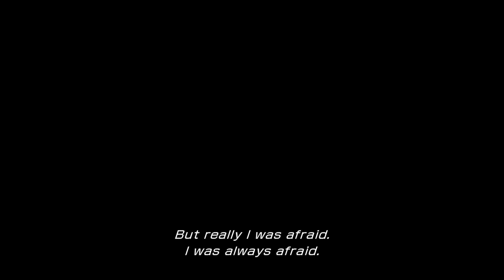FINAL FANTASY XIII PARTE 2 - CHAPTER 1 THE RESISTANCE FRONT GAMEPLAY - COMPLETO FULL HD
Final Fantasy XIII (ファイナルファンタジーXIII Fainaru Fantajī Sātīn?) é um jogo eletrônico de RPG desenvolvido e publicado pela Square Enix originalmente para PlayStation 3 e Xbox 360.
O jogo inclui um combate acelerado, um novo sistema chamado "Crystarium" para determinar quais habilidades dos personagens serão desenvolvidas e um sistema para controlar quais papéis cada personagem irá desempenhar em batalha. Final Fantasy XIII também inclui elementos de jogos anteriores da série, como a invocação de monstros, chocobos e dirigíveis.
O jogo se passa no mundo flutuante de Cocoon, cujo governo expurga civis que supostamente entraram em contato com Gran Pulse, o temido mundo terrestre. A ex-soldado Lightning luta contra o governo com o objetivo de salvar sua irmã que foi marcada contra sua vontade como uma serva de uma divindade, transformando-se em uma inimiga de Cocoon. Lightning se junta com um grupo de aliados, com todos sendo juntos marcados pela mesma criatura de Pulse. Eles se voltam contra o governo Sanctum enquanto tentam descobrir sua tarefa e como podem evitar se transformarem em monstros ou cristais.
O desenvolvimento do jogo começou em 2004 e foi anunciado pela primeira vez na Electronic Entertainment Expo de 2006. Final Fantasy XIII é o carro-chefe da Fabula Nova Crystallis, uma subsérie dentro da franquia Final Fantasy, sendo o primeiro jogo da Square Enix a utilizar o motor Crystal Tools. O título recebeu críticas geralmente positivas, que elogiaram seus gráficos, apresentação e sistema de batalha. Entretanto, a história foi recebida de forma mista e sua grande linearidade foi muito criticada. O jogo mesmo assim foi um grande sucesso comercial e vendeu mais de 7,1 milhões de cópias mundialmente. Uma sequência, chamada Final Fantasy XIII-2, foi lançada em 2011. Uma segunda sequência, Lightning Returns: Final Fantasy XIII, estreou em 2013 e conclui a história de Lightning e a saga XIII

Obrigado